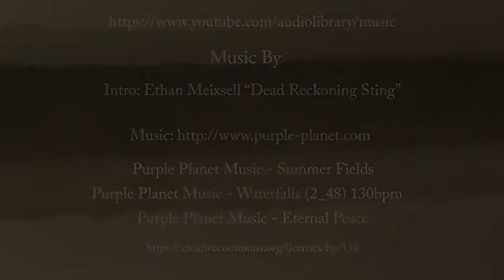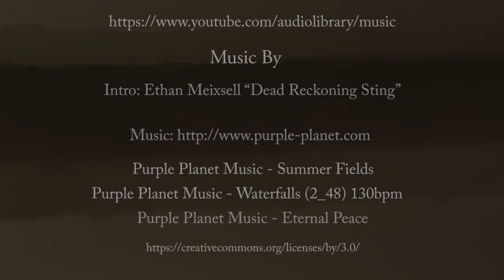Western Treatment Plant - Birds - Video XIII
Western Treatment Plant is a mecca for bird life with over 280 recorded species and is simply awesome, if you are from out of town and in the area it is a must for Bird Watches & wildlife Photographers alike, always keep in mind that it’s a privilege to be able to get access to this area, so please do the right thing and follow the rules, all you need to do is apply for a Bird Watchers Permit online from Melbourne Water, pay the 2 year fee and payment for a key that is mailed to you and then log in with the QR code located on every gate entry point at the treatment plant.

Western Treatment Plant birds that I have taken footage of are the Australian Pied Oystercatcher - Haematopus longirostris, Black kite - Milvus migrans, Blue-winged parrot - Neophema chrysostoma, Eastern Great Egret - Ardea modesta, Nankeen kestrel - Falco cenchroides and the Red-necked Stint - Calidris ruficollis,.

Wow what a day I spent the day looking, photographing and some videoing the birds doing their thing, words do not give this place justice such a glorious place to be.

All footage was taken at the Western Treatment Plant at various places located there.

Purple Planet Music - Summer Fields
Purple Planet Music - Waterfalls (2_48) 130bpm
Purple Planet Music - Eternal Peace